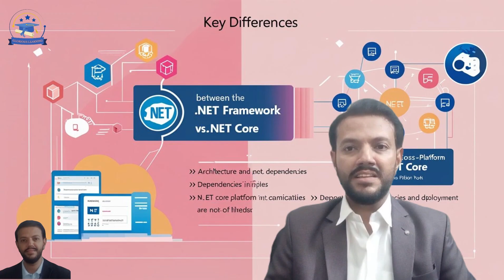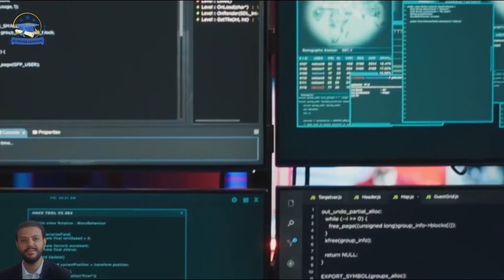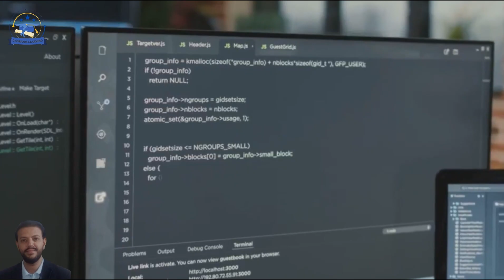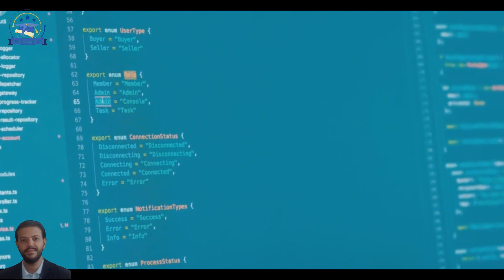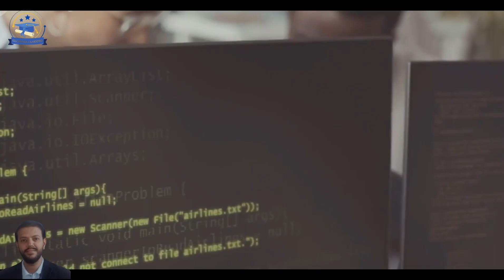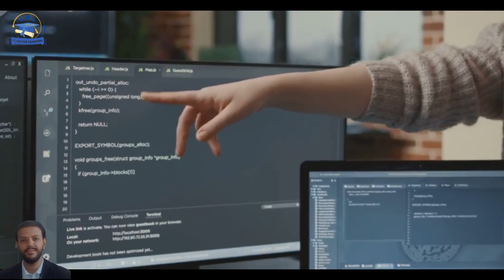.NET Framework vs .NET Core | Which Is Better in 2025?"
.NET Framework vs .NET Core – Which One Should You Use in 2025?

Confused between .NET Framework and .NET Core? In this video, we break down the key differences, performance benchmarks, platform support, and real-world use cases of both platforms. Whether you're building desktop apps or modern cloud-based solutions, this comparison will help you decide the right technology stack.

✅ Topics Covered:

.NET Framework vs .NET Core Architecture

Cross-Platform Support

Performance & Deployment

Use Cases & Developer Tools

Future of .NET (.NET 6/7/8)